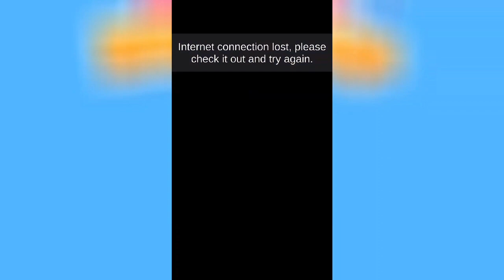Bestie Breakup Gameplay - THAT IS WHAT FRIENDS ARE FOR!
A random video ok!

If you like Elictric Unicycles you will love these (Kingsong,InMotion&GotWay) which are really good EUC from Korea this shop only ships in EU oh and also if you use my code andre you get a 3% discount.(Check it out if you like it)

Thanks!

A:Pluto

A:Sport,going out&hiking

Q:Which editors you use?
A:KineMaster&PowerDirector

A: No